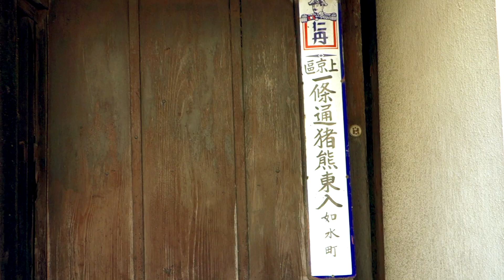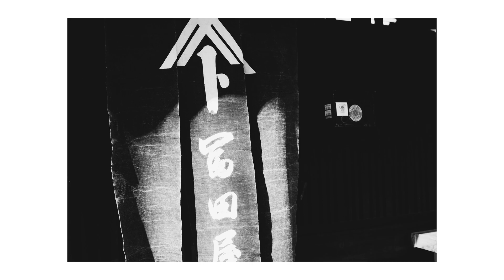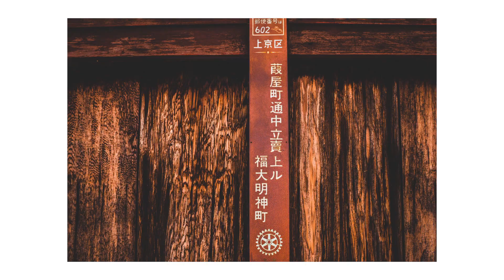KYOTO STREET PHOTOGRAPHY POV IN NISHIJIN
Walking around Nishijin and shot the Street & Documentary Photography with POV.

Welcome to Videolyst Channel!
- Takaaki Tatsumi

▼ All Cuts
- Camera:NIKON D750
- Lens:NIKKOR 50mm F1.8 G
- POV:SONY RX100
- Handheld No GIMBAL STABILISER

▼ VIDEO INFO
Filmed by - Takaaki Tatsumi
Edited by - Takaaki Tatsumi

▼ MISIC (YouTube Library)
- Almost a Year Ago (Sting) / John Deley and the 41 Players (Ending)